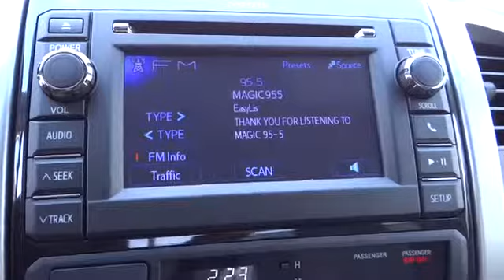2013 Toyota Tacoma Reno, Fallon, Northern Nevada, Sacramento, Carson City CARSON CITY NV 5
2013 Toyota Tacoma  - Stock#: 52427 - VIN#: 5TFUU4EN7DX080766